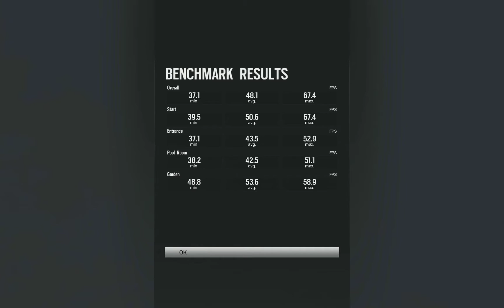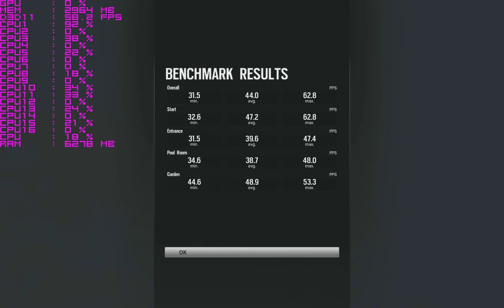Tom Clancy's Rainbow Six Siege (тест) на Intel Xeon E5-2670 в паре с gtx1060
Моя система:
Видеокарта - Palit GeForce GTX 1060 Dual 3GB GDDR5 (192bit) (1506/8000) (DVI, HDMI, 3xDisplayPort) (NE51060015F9-1061D)